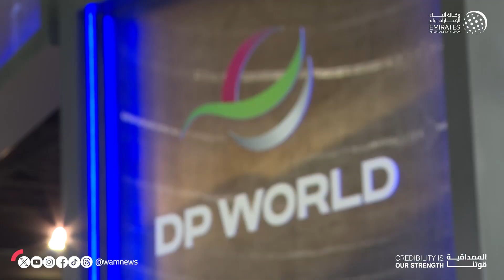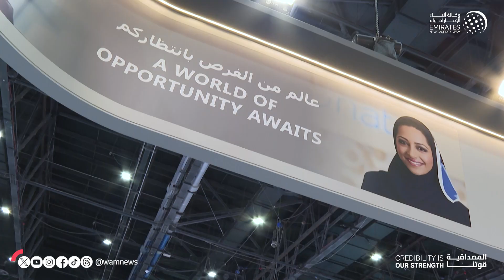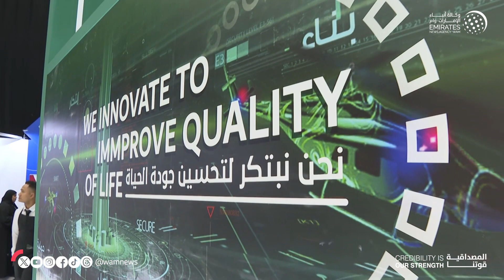انطلاق النسخة 22 من معرض رؤية الإمارات للوظائف 2023 بدبي